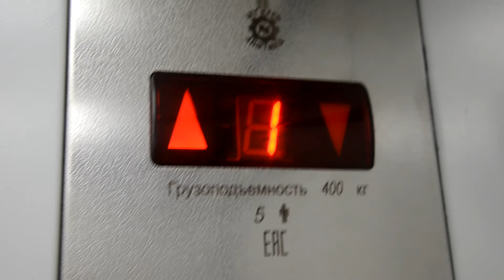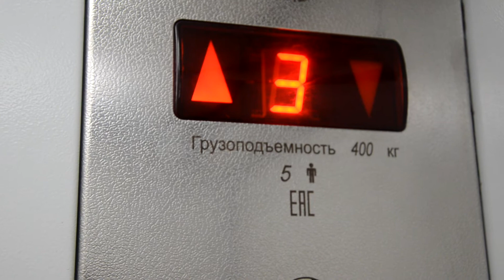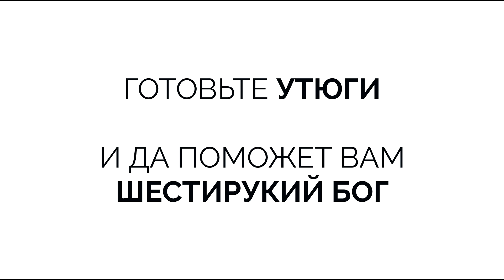АЛЬБОМ ВЫЙДЕТ 3 АПРЕЛЯ. Околоальбома. СПЕЦвыпуск третий. エピタフ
Вы просили нас релизнуть "Околокультизм", и мы релизим "Околокультизм". 3 апреля 2021.